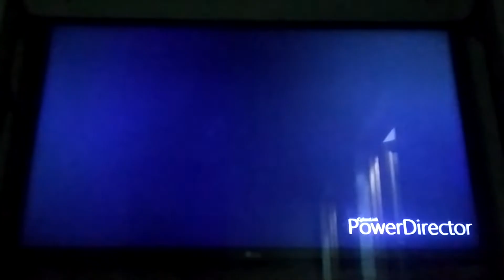12 tháng 12, 2021